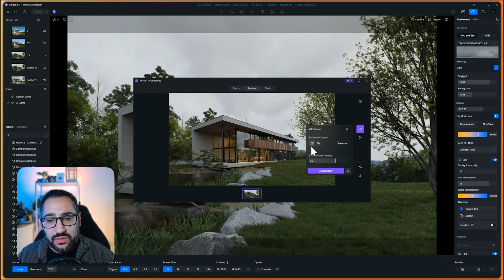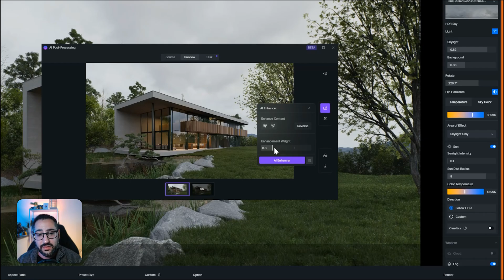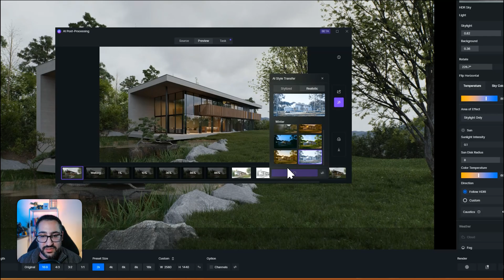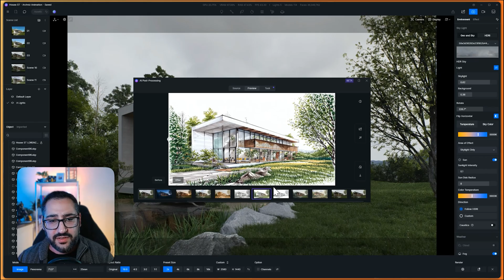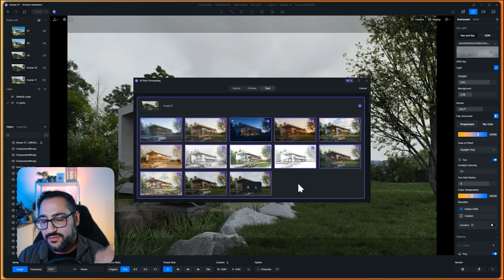D5 Render 2.9 AI Enhancer & Style Transfer How-To (Guide)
🎨 In this step-by-step guide, I'll walk you through the powerful new features in D5 Render 2.9 with a focus on the AI Enhancer & Style Transfer tools. Whether you're aiming for photorealistic results or want to create artistic effects like marker illustrations, watercolor styles, or nighttime scenes, this video covers it all!

🖌️ We'll explore how to effortlessly apply these style transfers to give your renderings unique looks, from realistic daylight scenes to stylized and dramatic moods. Perfect for both beginners and experienced users, this tutorial will help you enhance your visualization skills and make your projects stand out.

⏰ Timestamps:
00:00 Overview of what Post AI is
00:30 How to Access and Use Post AI
07:00 Style Transfer
10:00 Comparison